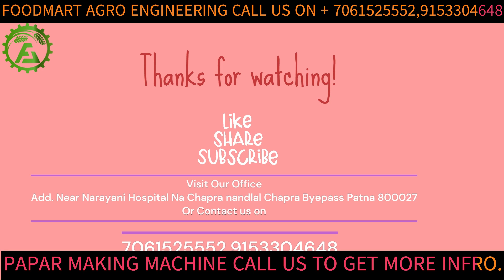Papad making business || New business idea || papad kaise banay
company का नाम :फूड मार्ट एग्रो इंजीनियरिंग
machine price starts from 20k

 हमारा पता है : नंदलाल छपरा  NEAR नारायणी हॉस्पिटल पटना

OFFER IS GOING ON

 कम बजट में अधिक मुनाफा कमाए और अपना खुद  का बिजनेस सुरु करे |